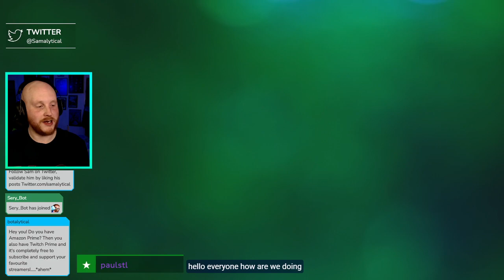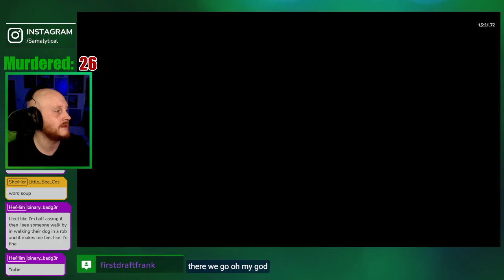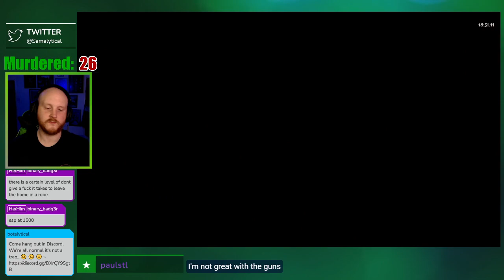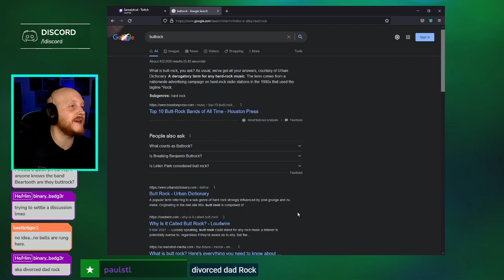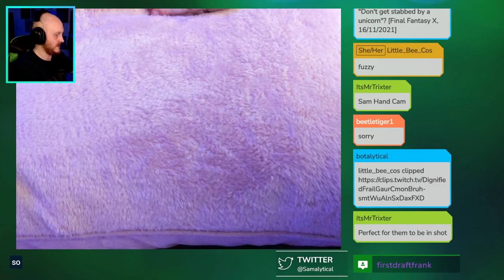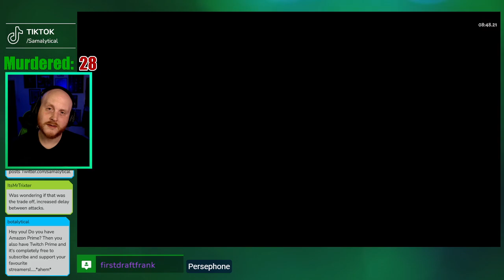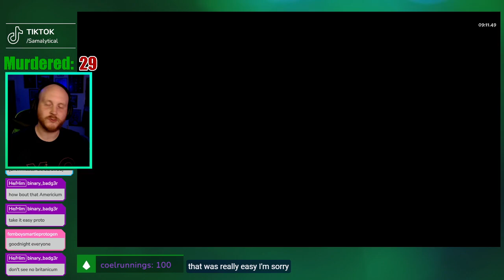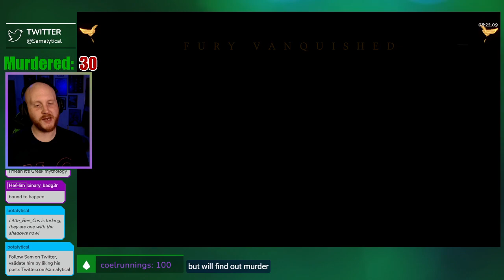All the Single Hades - Hades 21st July 2022